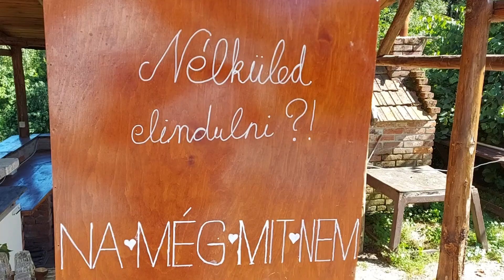Zalacséb - Malom tanya